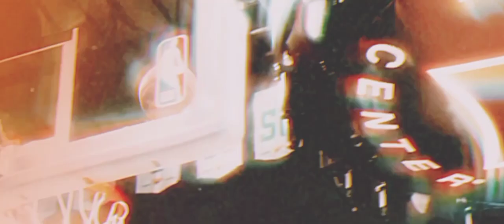Kyrie Irving "patience" x Lil Uzi Vert mix